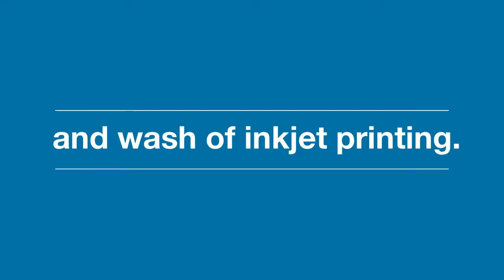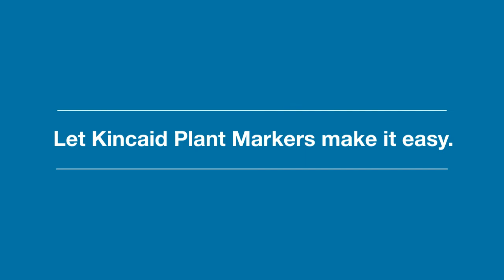Applying Labels to Garden Markers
Kincaid's stainless steel garden markers can be labeled with a variety of metal plant labels. In this video, Kincaid shares the garden tags and marking products for plants they have found to be the longest-lasting and most reliable on the market.